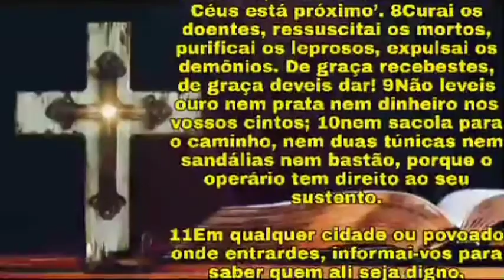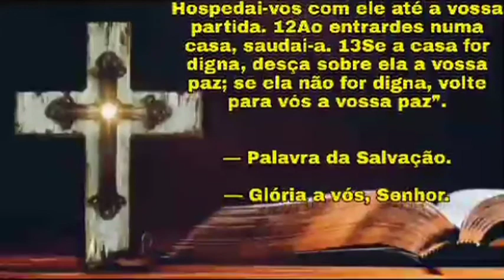Palavra de Deus para mim hoje | Palavra do dia | Realize a obra de Deus 🙏🏻